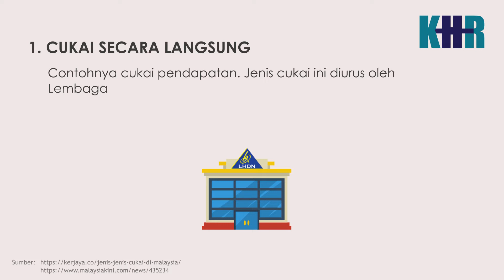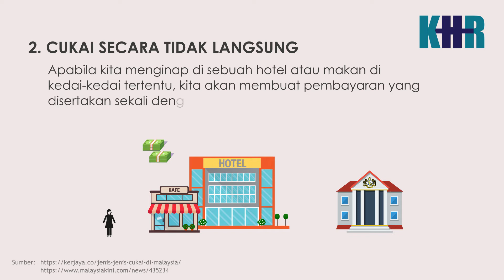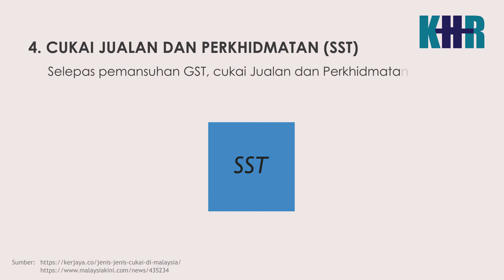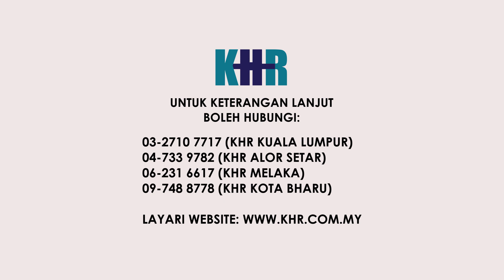"CUKAI" ADA BANYAK JENIS KE KAT MALAYSIA..?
▶️ "Cukai" Adalah Sangat Perlu Untuk Tujuan Pembangunan Sesebuah Negara ✨✨
▶️ Lagi Banyak "Cukai" Yang Dikutip, Lagi Banyak Pembangunan & Projek Dapat Dijalankan Oleh Kerajaan Demi Kepentingan Semua Pihak
Kita Sebagai Rakyat Malaysia Kena Menjalankan Tanggungjawab Untuk Melaksanakannya 👏🏻👏🏻👏🏻..Jadi Apakah "Cukai" Yang Terdapat Di MALAYSIA..?🤔🤔🤔

🔻IF YOU HAVE ANY QUESTIONS..? WRITE THE COMMENT ON THE SECTION BELOW ↓↓↓
KHR Timur Facebook (FB):